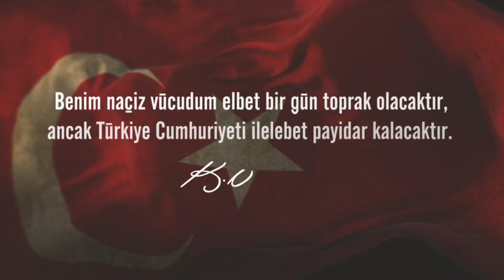100. Yıl reklamım. Onurla, gururla